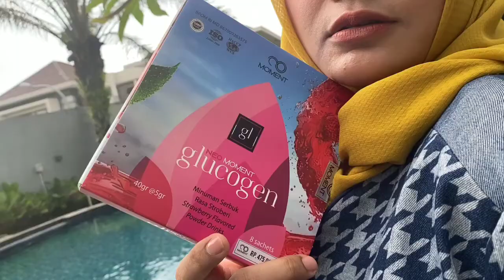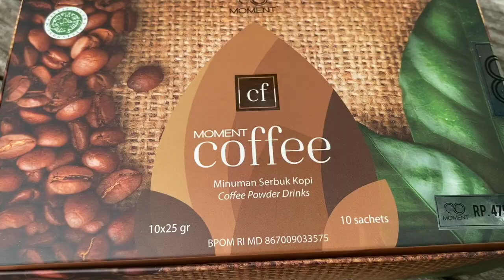Behind the scene: Motret Produk MOMENT di Club House Palagan Yogya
Masih bareng partner aku si Bella Aprilia yang cetar membahenol :)
Doi motret aku video-in